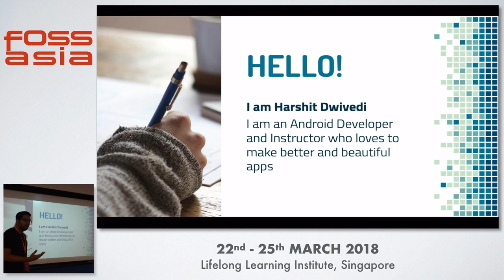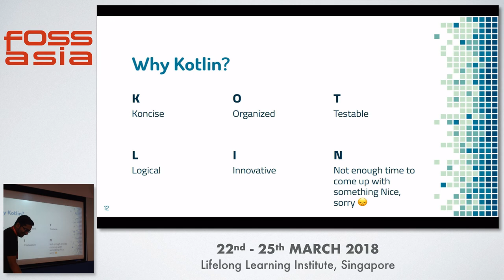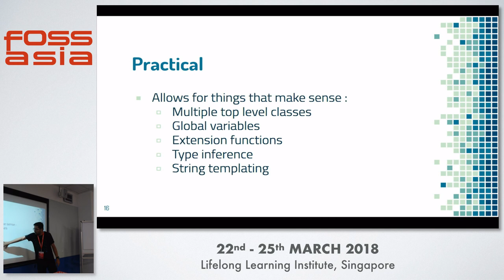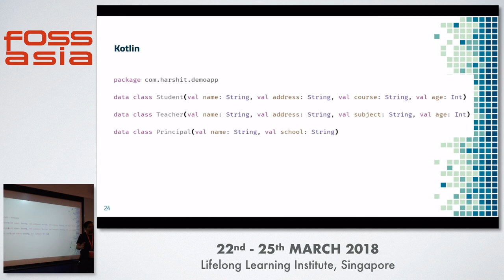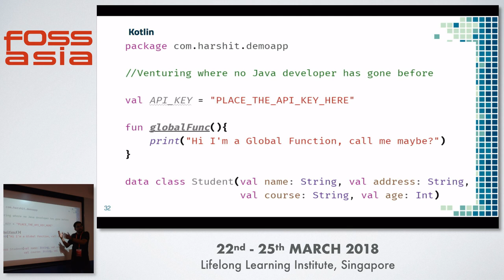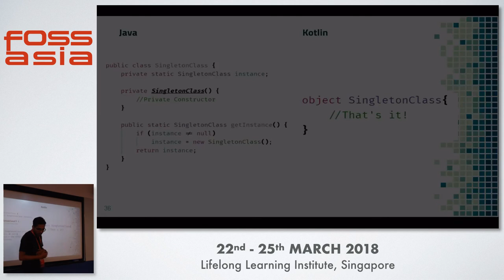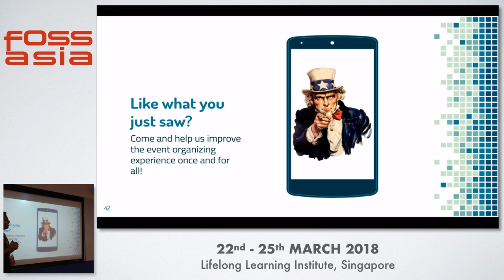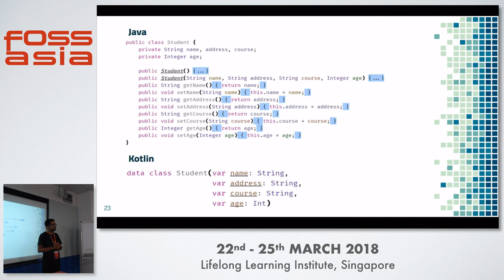Kotlin in Open Event Android - Harshit Dwivedi - FOSSASIA 2018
Speaker: Harshit Dwivedi, Android Dev Lead FOSSASIA

I will be talking about how we moved our legacy codebase which was in Java to Kotlin which is a more modern programming language with built-in support for various higher order functions which Java lacks.

I will be highlighting the pros and cons of the language and the difficulties we faced while doing so.

The talk is aimed at everyone who is either an android developer or someone who plans on getting into Android Development.

I will also outline how you, as a developer can contribute to the project.

Track: Web and Mobile
Room: Training room 4-2
Date: Sunday, 25th March, 2018